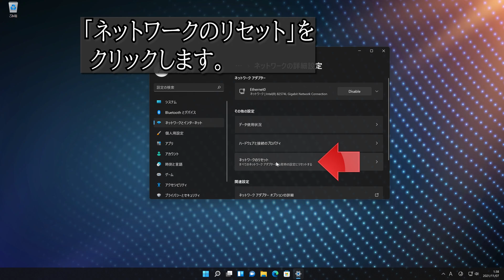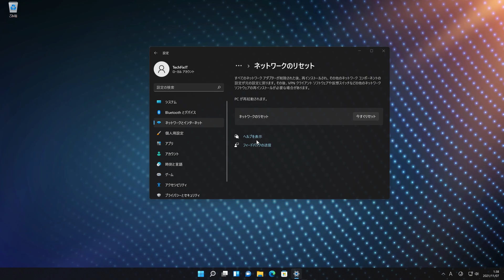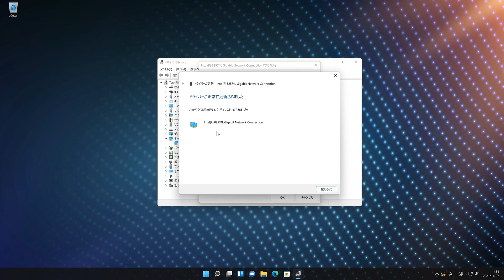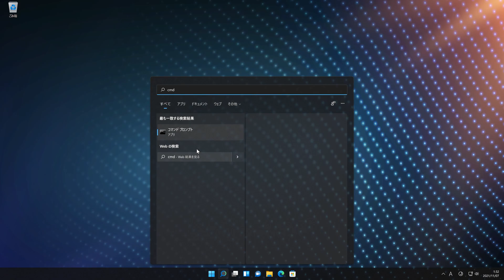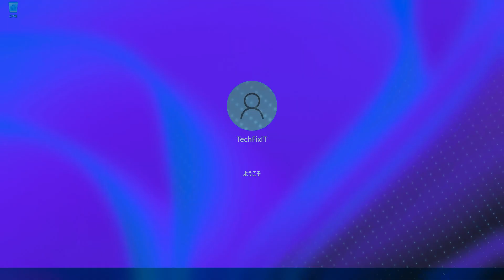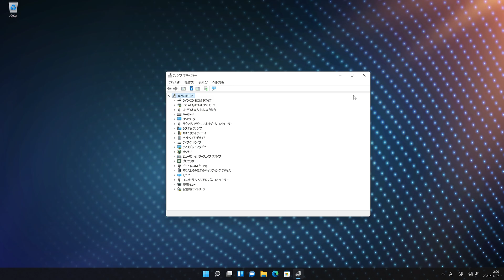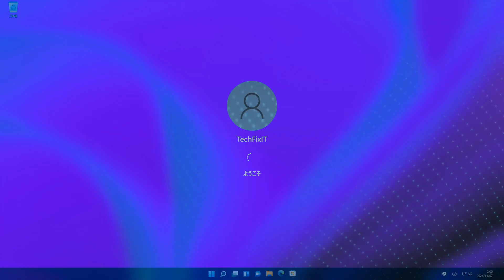セマフォがタイムアウトしました(0x80070079)の原因と対処法 – Windows11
動画では、Windows11で「セマフォがタイムアウトしました」のエラーが出る原因と対処法について詳しく解説します。